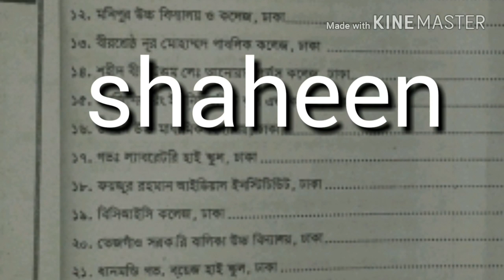MCQ SUGGESTION JSC 100% common all broad & all subject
jsc agricultural 100% COMMON SUGGESTION